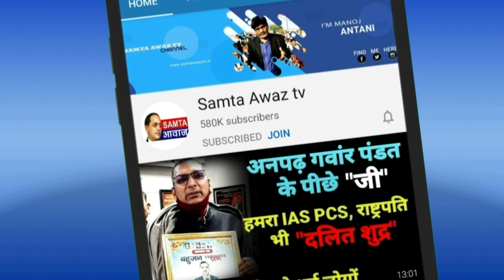किसान आंदोलन टिकरी बॉर्डर से Ground Riporting